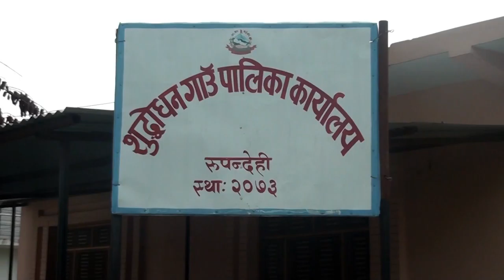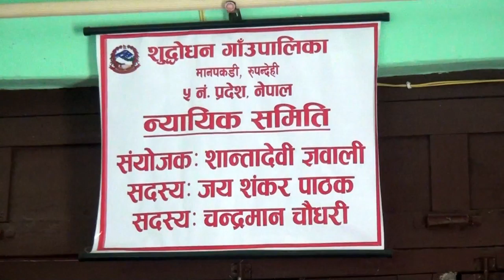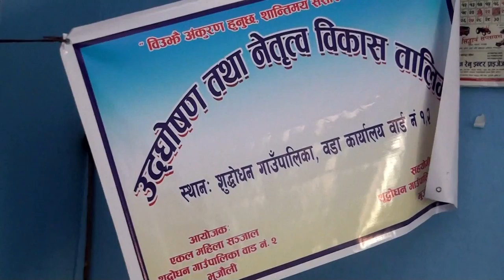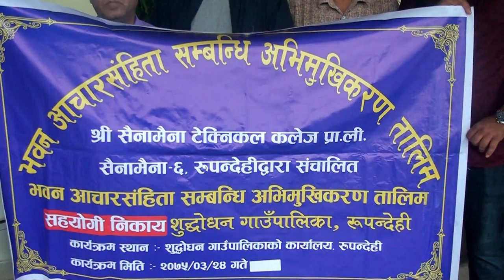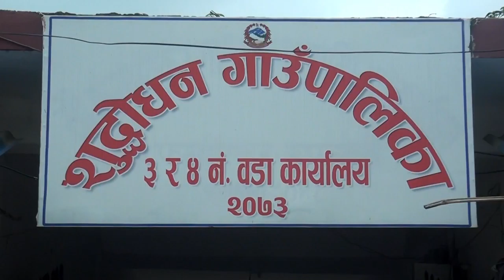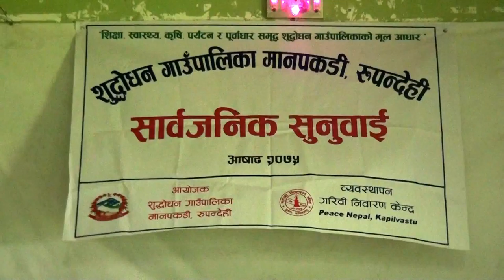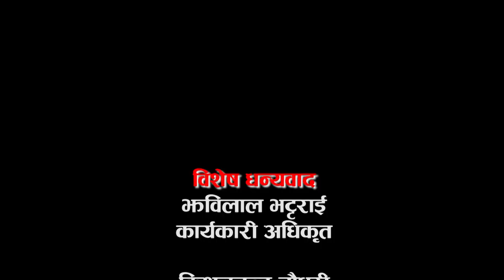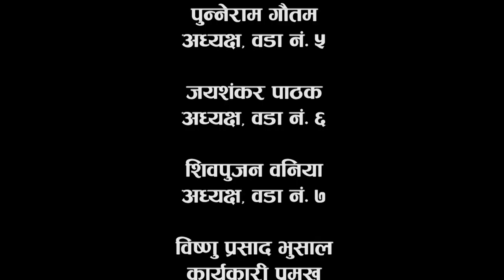सुद्धोधन गाउपलिक को सफलता को रहश्य || Budddha TV